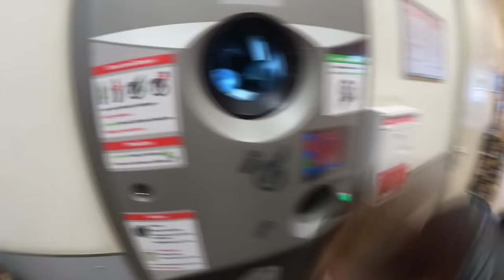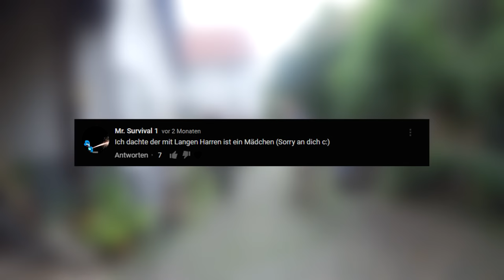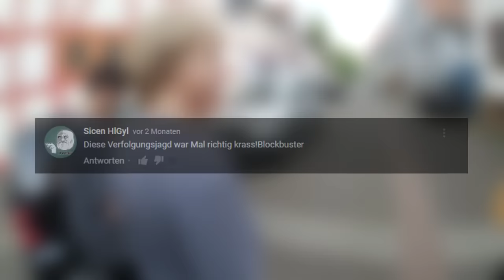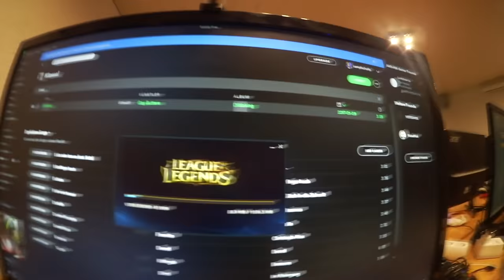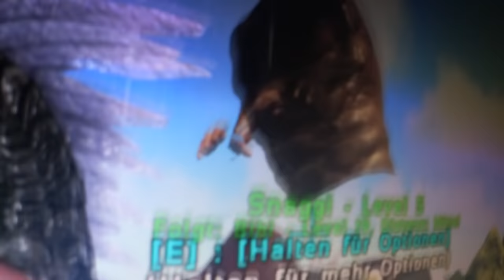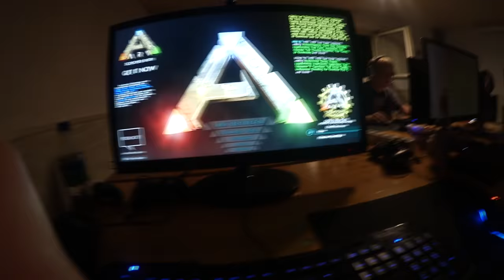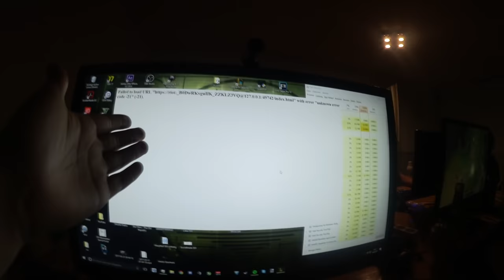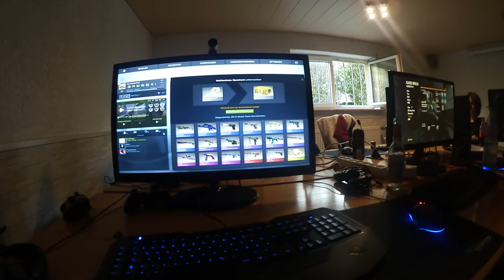24 Stunden LAN PARTY Vlog - [DE]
►24 Stunden Lan Party Vlog Kampfschaf Kampfschaflp Kampfschaftv Kampfschaf_TV Kampfschaf_LP Let's play letsplay◄

 Die Musik die ich verwende:

Programme die ich verwende:

├Audacity
├Photoshop CC
├Fraps
├OBS
├Webcam XP
Mein Equipment: